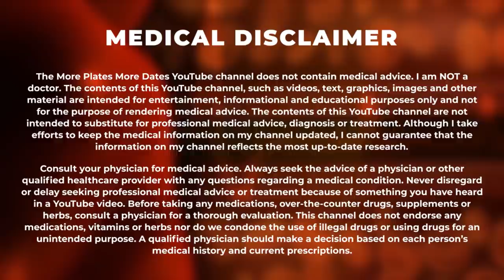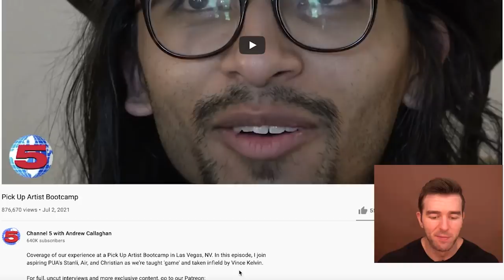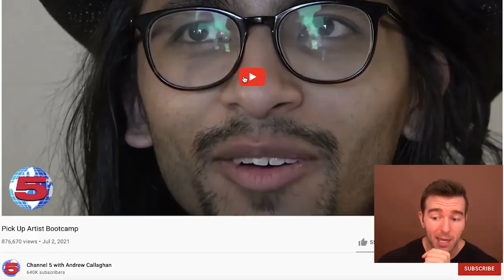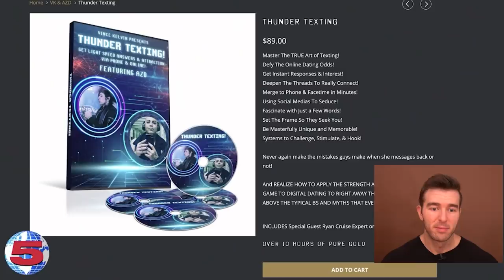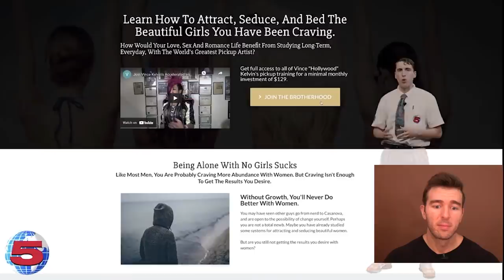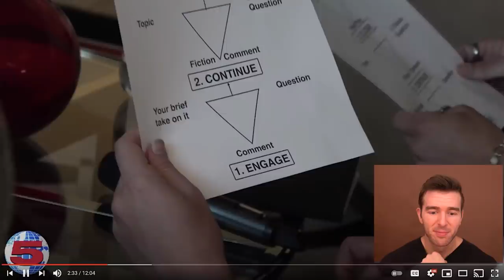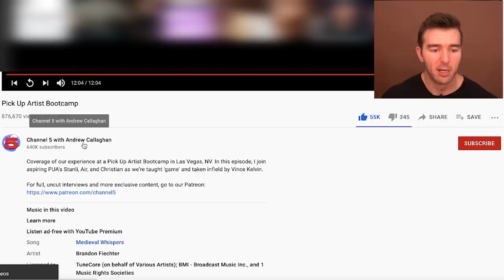He Has Over 5000 MAKEOUTS - Pick Up Artist Bootcamp